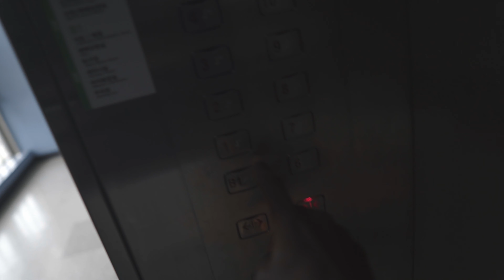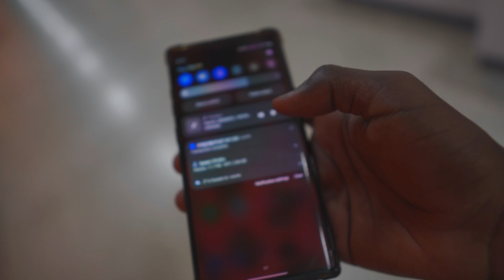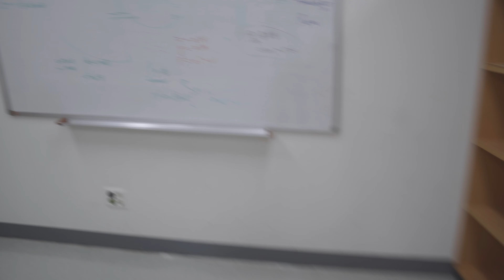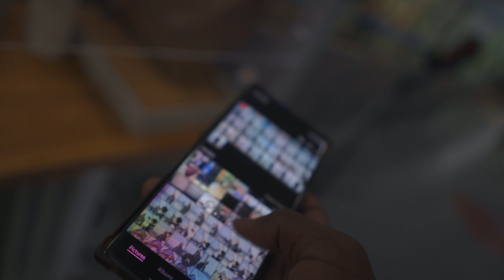so I made a decision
Let's Be Friends :
My Gear :